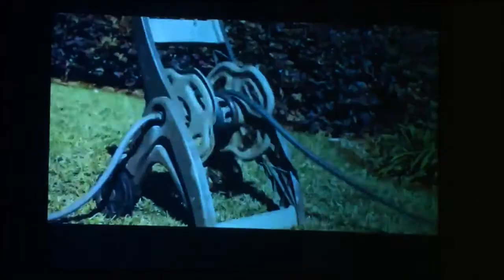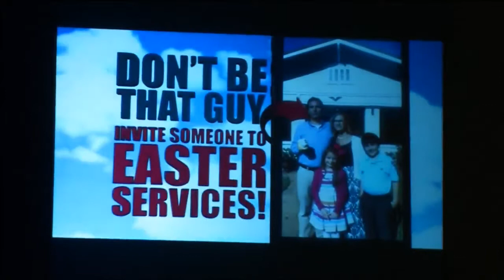Our Costly Sacrifice (4/9/2017)